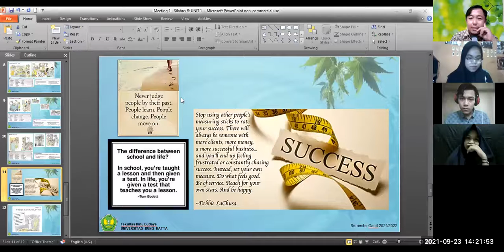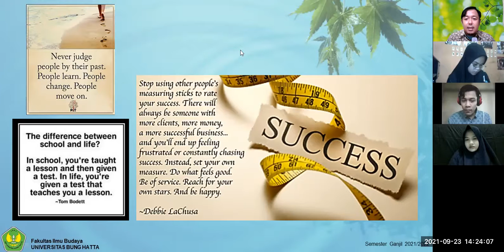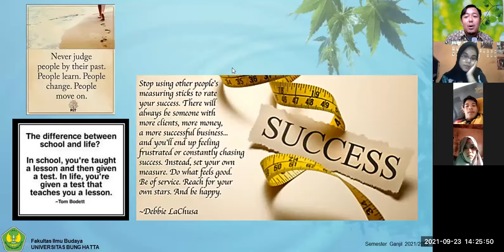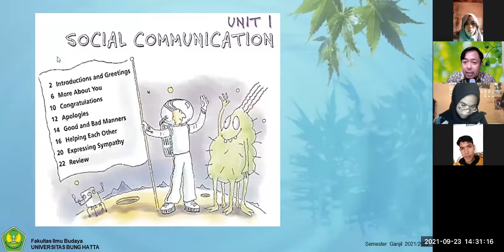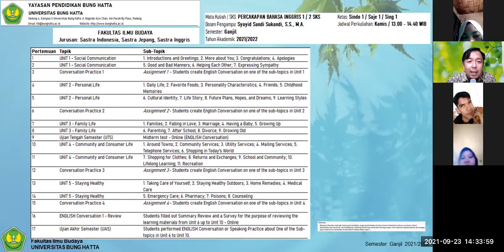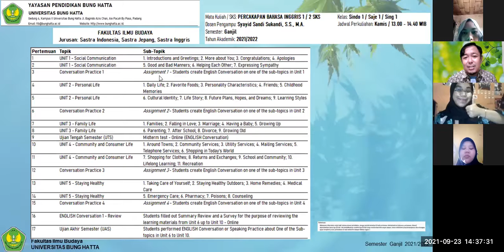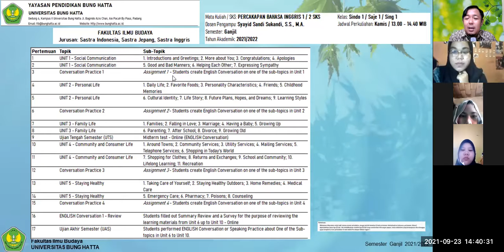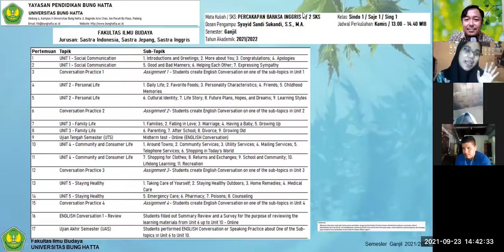[1] 3 - ENGLISH Conversation 1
Learning ENGLISH as a language means that Indonesian students learn how to use this language properly in Context. This video is the recorded online teaching and learning process at Universitas Bung Hatta, Padang, Indonesia, in Odd Semester 2021/2022 academic year. The classroom process used the Zoom application. The topic of this video is Social Communication.